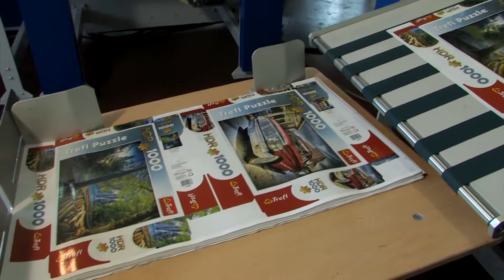Galaxy 2 Encapsulating System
The Galaxy is an industrial roll fed encapsulator/laminator designed with digital and short run users in mind (including card producers and fulfilment houses). With a high degree of
engineering, simple to use controls and substantial heated rollers, the Galaxy is capable of running a variety of films for both encapsulation and double-sided lamination. With consistent high quality, the Galaxy can be linked to D&K’s range of modular feeders and cutters to give a fully automated line for higher volume output